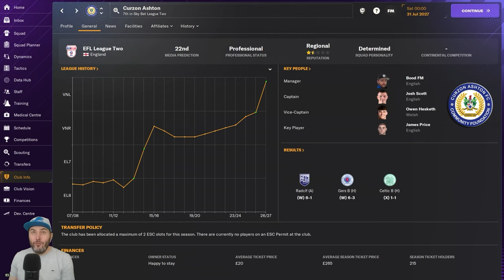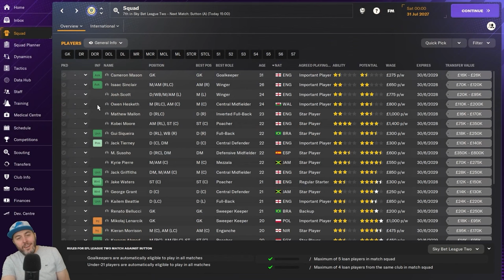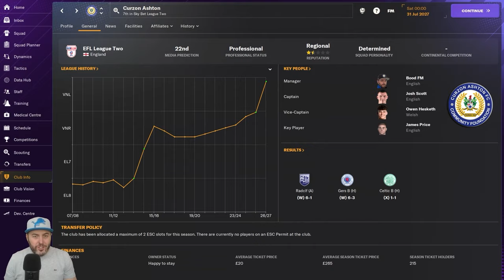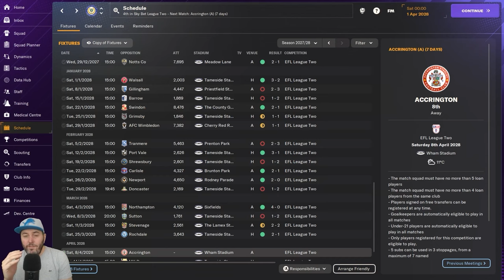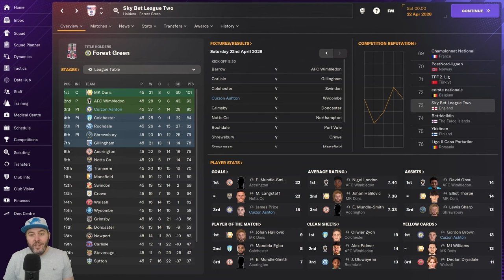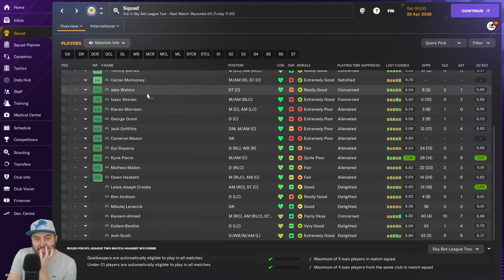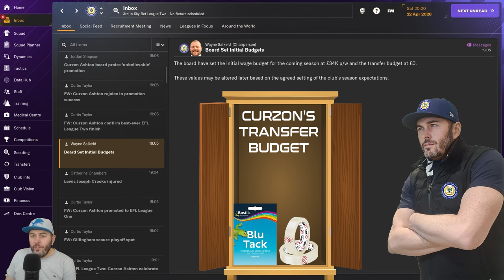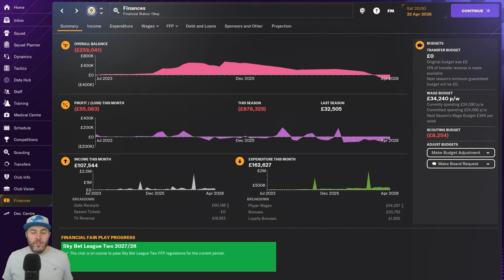FM24 - EP5 - Curzon Ashton FC - Football Manager 2024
Hello and welcome to a new FM24 Lets play series on my channel. I will be taking on my toughest ever challenge. Can I take Curzon Ashton into the football league starting in the Vanarama North? With little to no money, a small fan base and poor manager attributes it will be a big ask.